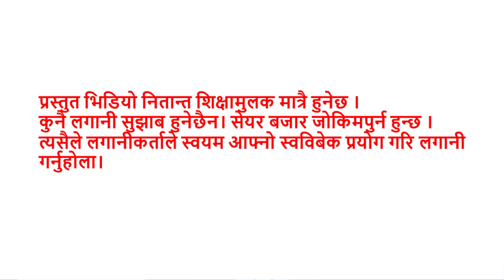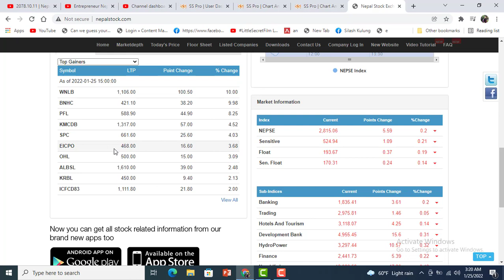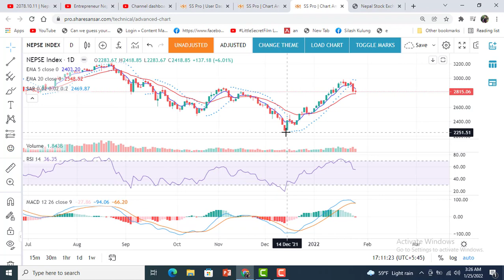आजपनि नेप्से घट्यो। तपाइले नाफा बुक गर्नु भयो ? अझै बेच्ने समय छ। Entrepreneur Nepal । Nepse Update।